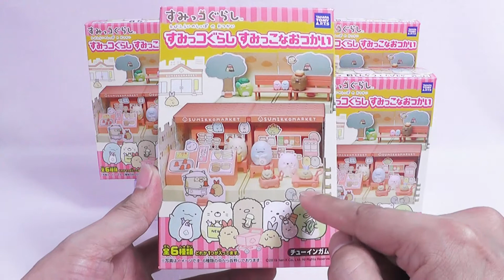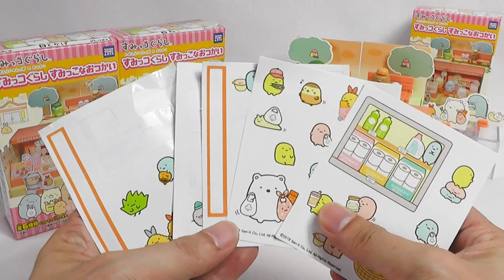【食玩】すみっこぐらし すみっこなおつかい【Candy Toy】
タカラトミーアーツさんから発売されていますすみっこぐらしの「すみっこなおつかい」のご紹介です！
各ラインナップ単体でも、いろいろなごっこ遊びが出来ますが、やはり、複数ラインナップを集めるのが良いですね。
お店だけじゃなくて、商店街の一角にありそうな、ほっとできる公園のようなラインナップもありますので、飾るのにも変化があって楽しいのではないでしょうか？
何が入っているかわかる親切パッケージですので、好きなすみっこキャラだけ選んで買うのもアリですね！